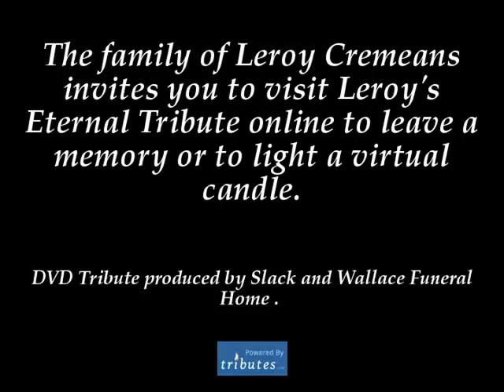Honoring and Remembering Leroy Cremeans